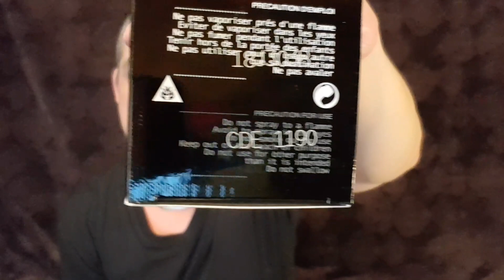Mancera Hindu Kush - Кузен Nasomatto Pardon? ОБЗОР // Fragrance Review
Mancera Hindu Kush - восточный ТЕРПКИЙ травянисто-древесный парфюм унисекс, выпущен в 2018 году. Верхние ноты: специи, лабданум, ладан и конопля. Средние ноты: лист пачули и древесные ноты. Базовые ноты: Аамбра, гуаяк, ваниль и белый мускус.

* Моя личная ссылка для СКИДКИ на сайте интернет-магазина парфюмерии и косметики Aroma-butik.ru - Только по этой ссылке 7% на первую покупку и 5% на все последующие:
2% дополнительную перманентную скидку в данном магазине можно получить, присоединившись к их группе ВК в личном кабинете.

* Реферальная ссылка на сайт кэшбека Extrabux: 20$ В ПОДАРОК только по этой ссылке!!! А затем кэшбек на все покупки на дружественных сайтах! Я заработал более 500$ только на кэшбеках: